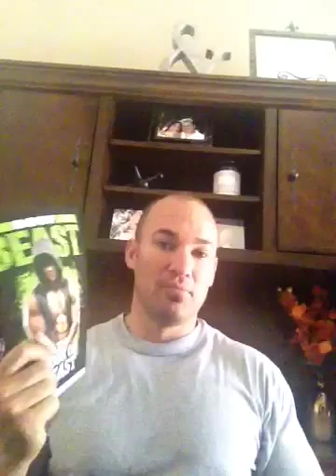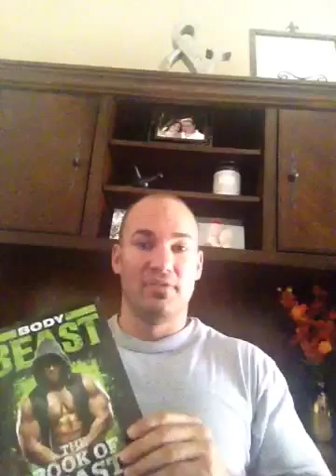Body Beast Nutrition Review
This video is explaining what to do if you get hungry through the body beast bulk program!
You can do this and I would love to help!